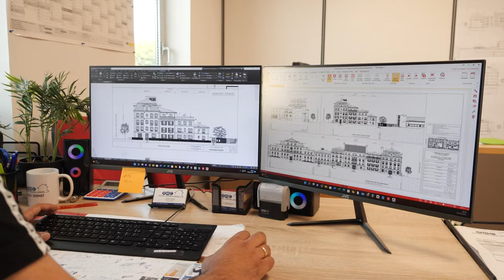Ravalement de façades, petite maçonnerie en IDF : RAVALEMENT MAÇONNERIE CARRELAGE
Nous prenons en main tous les travaux de ravalement de façade depuis plus de 15 ans. Comptez sur nous pour la pose enduite et l’isolation des murs extérieurs.

La pose de carrelage et les travaux de petite maçonnerie font aussi partie de nos prestations.

Principalement au service des particuliers, nous nous déplaçons à Savigny-le-Temple et en Ile-de-France.